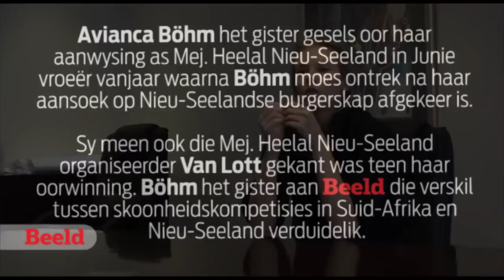Internasionale skoonheid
Skoonheidskompetisie ontaard in 'n vuilsmeerdery. Mej. Nieu-Seeland, wat oorspronklik van Suid-Afrika is, mag nie aan die Mej. Heelal-wedstryd deelneem nie omdat sy nie 'n Nieu-Seelandse paspoort het nie. Avianca Bohm (22), het met Beeld gepraat oor die drama agter die skerm van dié skoonheidskompetisie en die verskil tussen skoonheidskompeitisies in Nieu-Seeland en Suid-Afrika.